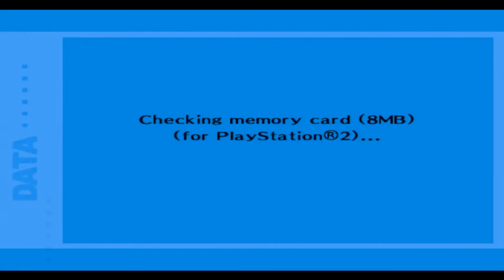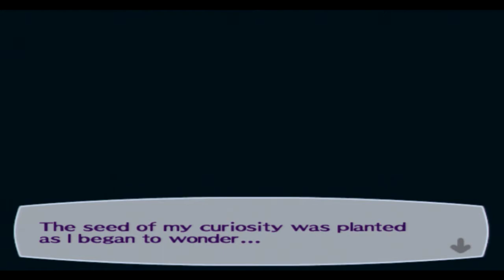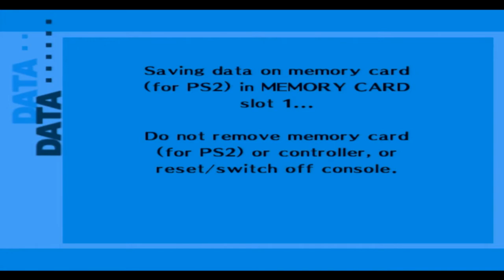Persona 3 FES The Answer Part 47